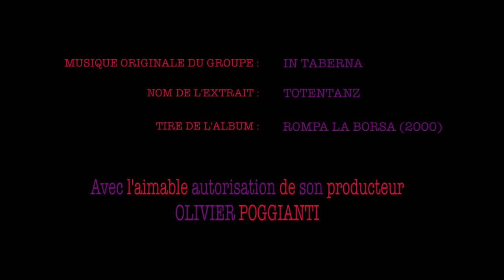Bertrand Schnerb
Compagnons aventureux et mercenaires dans les armées des ducs de Bourgogne (v. 1400-v. 1420) par Bertrand Schnerb